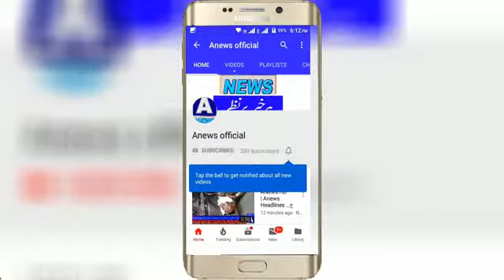ANews HD | Anews Headlines اوکاڑہ پاکستان میڈیکل ایسوسی ایشن کے زیر اہتمام تعزیتی ریفرنس کا انعقاد